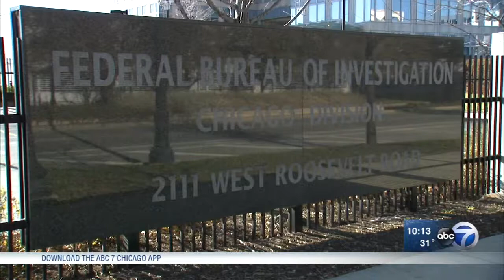Goudie sits down with new head of FBI in Chicago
Chuck Goudie interviews the new head of the FBI in Chicago.